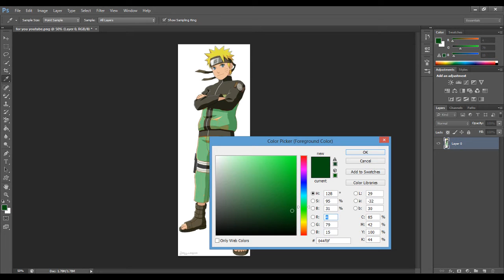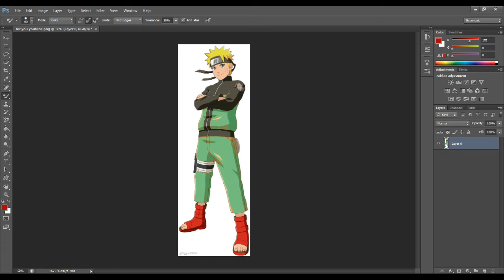Photoshop Edits - Naruto (720p HD)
The intro music was created by dlxrevolution from newgrounds.com.

Paris Rooftops from Sly 2: Band Of Thieves Soundtrack, composed by Peter McConnell.

The ending music was the 12th Opening For Bleach.

Thanks to my friend TheVoltageChaos for help for my new intro/outro ;)
Also for the Toonami Font :)